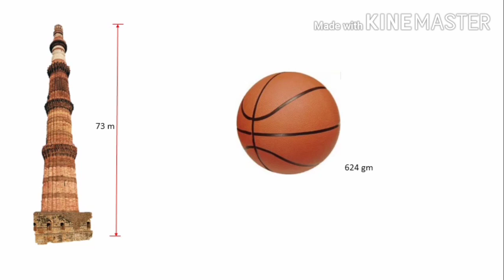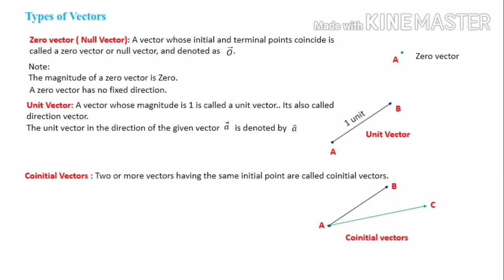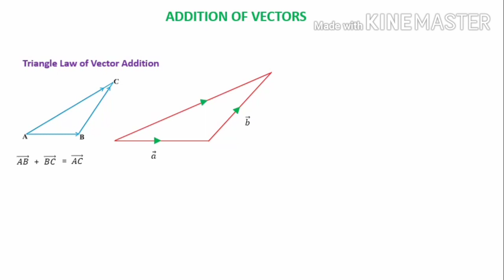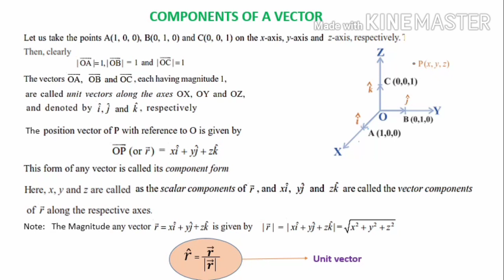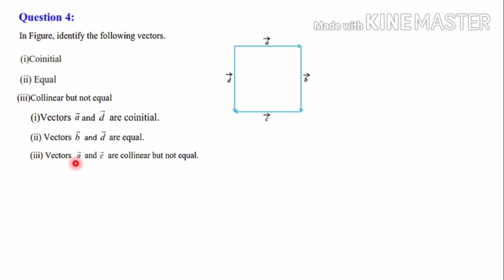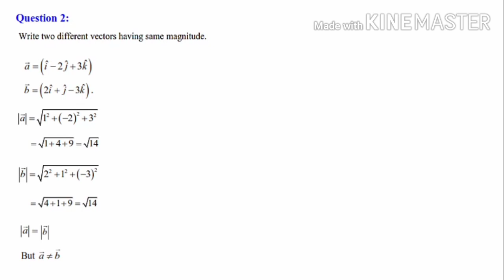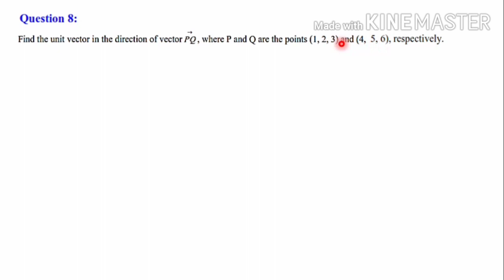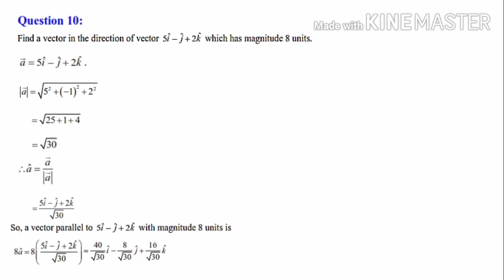CBSE class 12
Vector algebra part 1